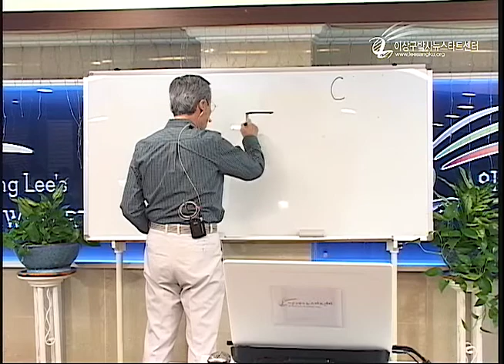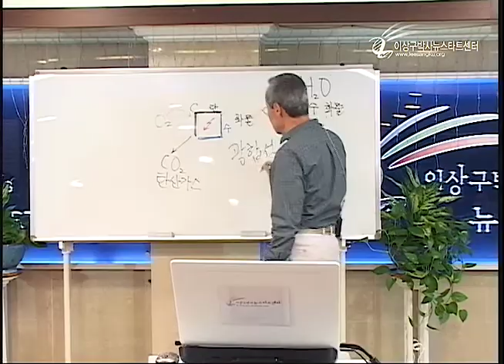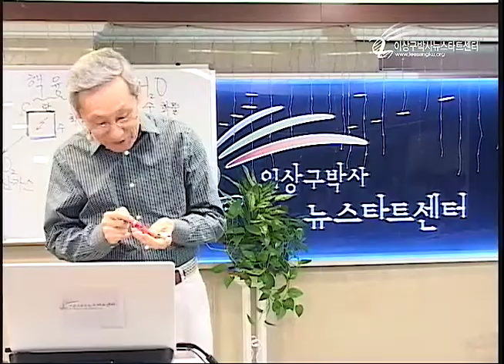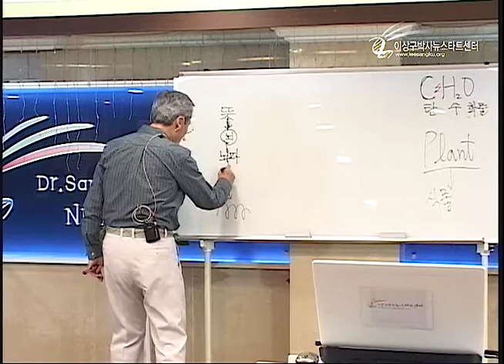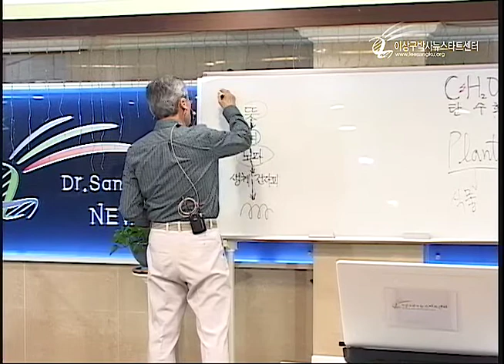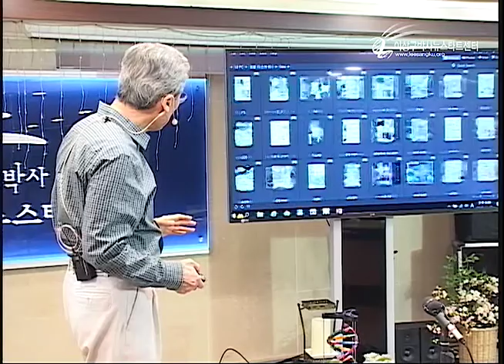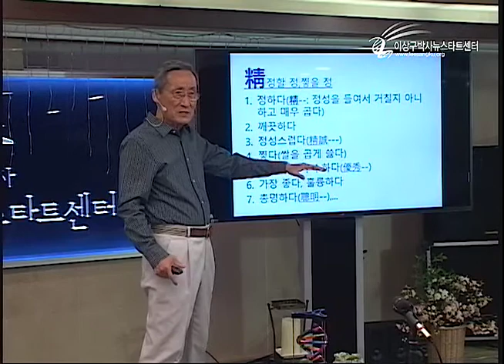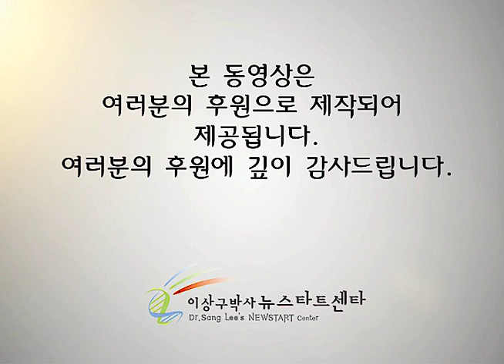R210-04 정신을 차리면 산다는 말은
정신을 차리면 산다는 말은